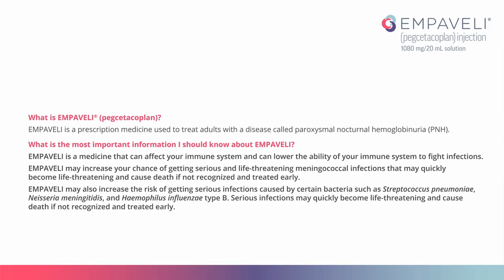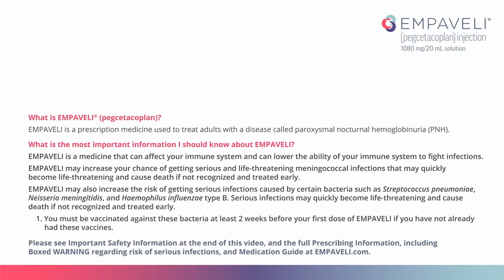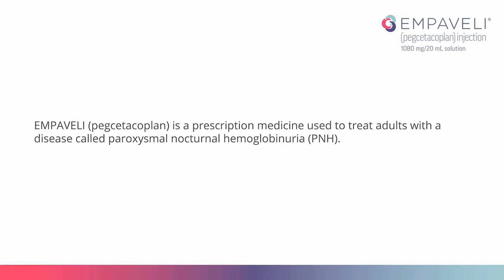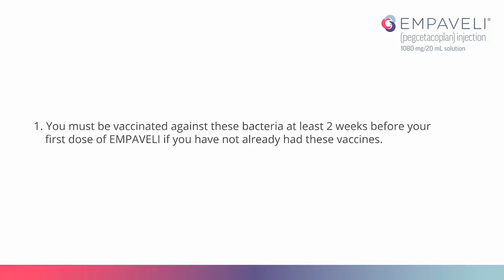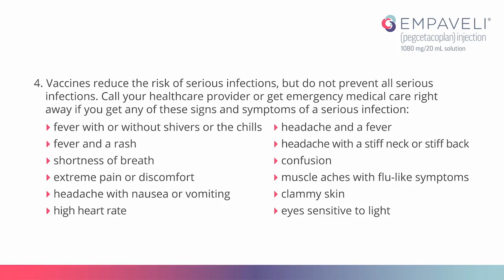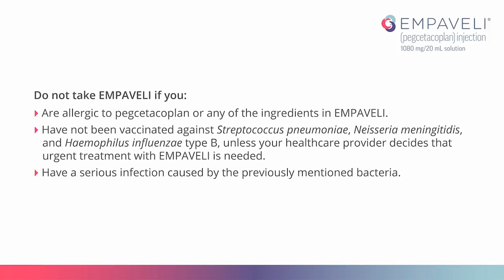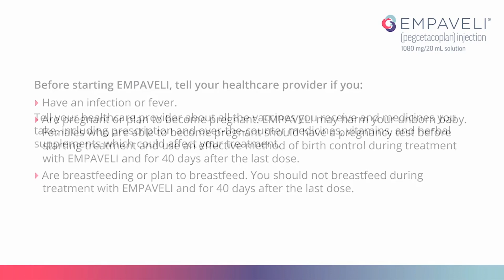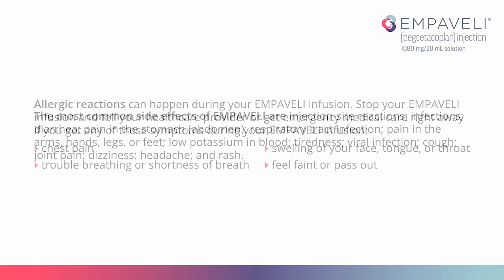Meet Tracey, an Apellis Care Educator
Tracey, an Apellis Care Educator (ACE), provides meaningful support to people taking EMPAVELI.

EMPAVELI® (pegcetacoplan) is a prescription medicine used to treat adults with a disease called paroxysmal nocturnal hemoglobinuria (PNH).

EMPAVELI can lower the ability of your immune system to fight infections. It may increase your chance of getting serious and life-threatening meningococcal infections and serious infections caused by certain bacteria such as Streptococcus pneumoniae, Neisseria meningitidis, and Haemophilus influenzae type B. These infections may quickly become life-threatening and cause death if not recognized and treated early.

1. You must be vaccinated against these bacteria at least 2 weeks before your first dose of EMPAVELI if you have not already had these vaccines.
2. If your healthcare provider decides that urgent treatment with EMPAVELI is needed, you should receive the required vaccinations as soon as possible and you should also receive 2 weeks of antibiotics with your vaccinations.
3. If you have been vaccinated against these bacteria in the past, your healthcare provider will decide if you need additional vaccinations before starting EMPAVELI.
4. Vaccines reduce the risk of serious infections, but do not prevent all serious infections. Call your healthcare provider or get emergency medical care right away if you get any of these signs and symptoms of a serious infection:
• fever with or without shivers or the chills
• fever and a rash
• shortness of breath
• extreme pain or discomfort
• headache with nausea or vomiting
• high heart rate
• headache and a fever
• headache with a stiff neck or stiff back
• confusion
• muscle aches with flu-like symptoms
• clammy skin
• eyes sensitive to light

Your healthcare provider will give you a Patient Safety Card about the risk of serious infections. Carry it with you at all times during treatment and for 2 months after your last EMPAVELI dose. It is important to show this card to any healthcare provider to help them diagnose and treat you quickly.

EMPAVELI is only available through a program called the EMPAVELI Risk Evaluation and Mitigation Strategy (REMS). Before you can take EMPAVELI, your healthcare provider must counsel you about the risk of serious infections caused by certain bacteria, give you information about the symptoms of serious infections, give you a Patient Safety Card about your risk of serious infections, and make sure that you are vaccinated.

Do not take EMPAVELI if you:
• Are allergic to pegcetacoplan or any of the ingredients in EMPAVELI.
• Have not been vaccinated against Streptococcus pneumoniae, Neisseria meningitidis, and Haemophilus influenzae type B, unless your healthcare provider decides that urgent treatment with EMPAVELI is needed.
• Have a serious infection caused by the previously mentioned bacteria.

Before starting EMPAVELI, tell your healthcare provider if you:
• Have an infection or fever.
• Are pregnant or plan to become pregnant. EMPAVELI may harm your unborn baby. Females who are able to become pregnant should have a pregnancy test before starting treatment and use an effective method of birth control during treatment with EMPAVELI and for 40 days after the last dose.
• Are breastfeeding or plan to breastfeed. You should not breastfeed during treatment with EMPAVELI and for 40 days after the last dose.

Tell your healthcare provider about all the vaccines you receive and medicines you take, including prescription and over-the-counter medicines, vitamins, and herbal supplements which could affect your treatment.

If you stop taking EMPAVELI, your healthcare provider will need to monitor you closely for at least 8 weeks after stopping EMPAVELI. Stopping treatment with EMPAVELI may cause a breakdown of red blood cells due to PNH.